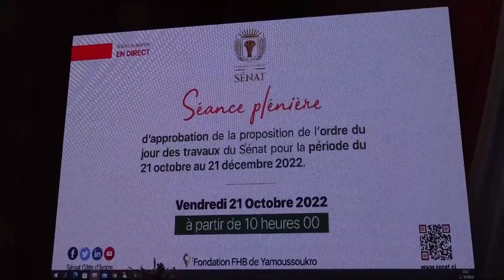Le Flash de 18 heures de RTI 1 du 21 octobre 2022 par Kolo Coulibaly